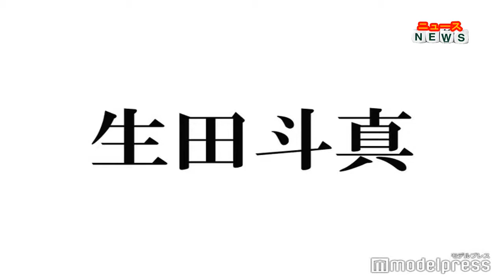最新ニュース - 生田斗真、King ＆ Prince平野紫耀との交流明かす Sexy Zone菊池風磨には手書きメッセージ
【モデルプレス＝2022/09/23】生田斗真が22日、自身のInstagramのストーリーズを更新。ファンからの質問に答え、注目を集めている。

◆生田斗真、平野紫耀と交流

ストーリーズで「チラッ」と投稿し、ファンからの質問を募集した生田。

するとファンからは「キンプリのメンバーとの絡みあります？？」との質問に「こないだ平野の楽屋襲撃した」と返答。「襲撃した時の紫耀くんの反応は？？」との問いには「小さい楽屋を走って逃げてました」と平野紫耀（King ＆ Prince）との交流を明かした。

◆生田斗真、菊池風磨へメッセージ

さらに「おそらくこのストーリーを見ている菊池風磨くんに一言お願いします！！」というコメントが。これに生田は「見たらメール下さい」と呼びかけた。

その後「手書きでなんか書いて」というファンからの要望には「ふーまマダ？」と菊池風磨（Sexy Zone）のメンバーカラーである紫色の背景に黒い文字で、メッセージを書いていた。

◆生田斗真、ストーリーズでの回答が話題

生田のストーリーズにファンから「貴重なエピソードありがとうございます」「紫耀くん何で逃げていたのだろう（笑）」「微笑ましい」「風磨くんからメール来たのかな？」「また質問募集して欲しい！」などと反響が寄せられていた。（modelpress編集部）